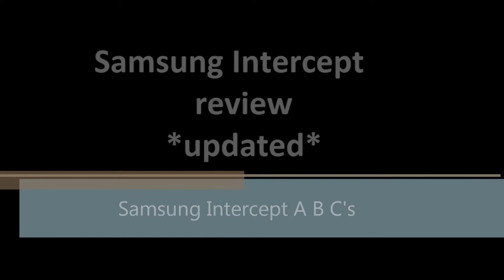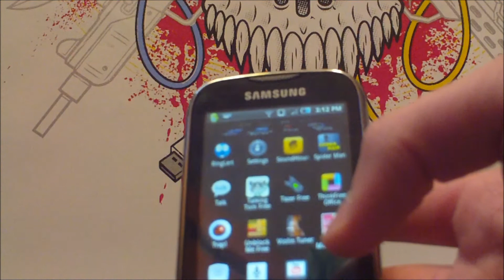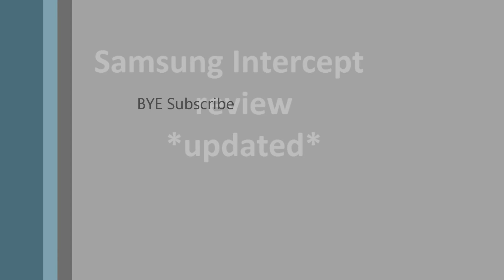Samsung Intercept virgin mobile quick review